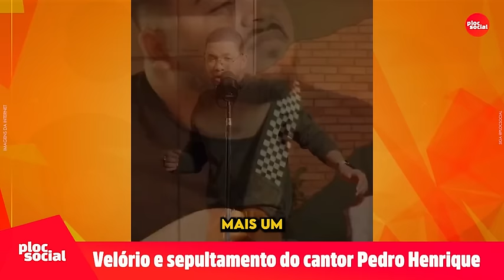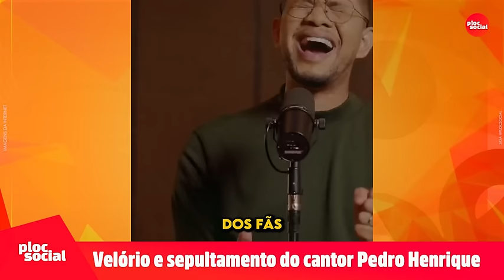Velório e Sepultamento do cantor gospel Pedro Henrique vai acontcer onde ele começou a brilhar YT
O corpo do cantor gospel Pedro Henrique, de 30 anos, foi liberado nesta sexta-feira, dia 15, para fazer o translado de Feira de Santana para Porto Seguro, onde será enterrado. Apesar de ter morado anos no Rio de Janeiro e em São Paulo, a opção para fazer o sepultamento na Bahia é porque o artista é natural do estado.

Despedida: Esposa do cantor gospel Pedro Henrique fala pela primeira vez sobre morte: 'Cadê você aqui?'
Saiba quem é: Cantor gospel Pedro Henrique era 'estrela em plena ascensão' e estava realizado por ser pai

Aqueles que desejarem prestar as últimas homenagens poderão fazê-las no velório que está marcado para às 20h desta sexta-feira, dia 15, na 1ª Igreja Batista de Porto Seguro. No sábado, dia 16, um culto fúnebre está marcado para às 9h e o sepultamento para às 11h.